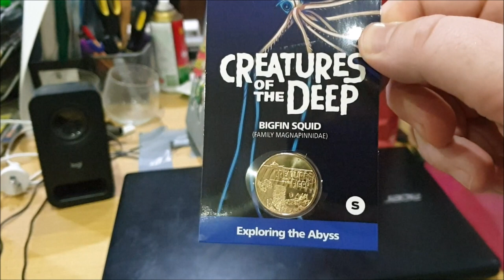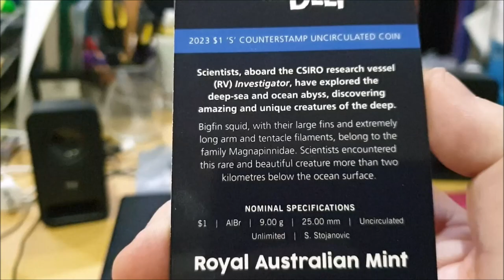Paul's Train Vlog 1386: A Day Out to the Easter Show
Vlog 1386

A Day Out to the Easter Show